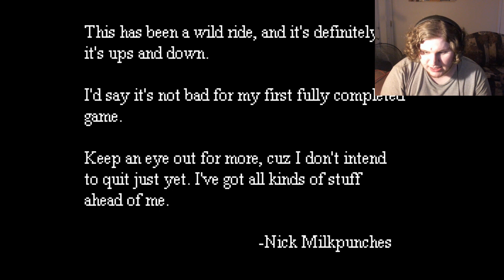The End of another killing game...for now| Danganronpa H20 Final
New school, new students, new Monokuma? Join me in a fan game of Danganronpa H2O with 16 new students, and new executions.

If u want to play it yourself, here's the link to the beginning.